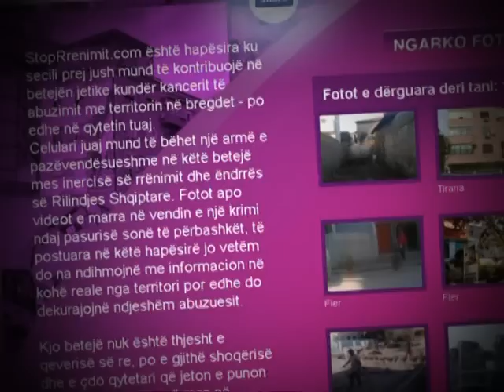RREZOHET GODINA 7 KATESHE INUK DHE FORCAT E XHENJOS RREZOJNE NDERTESEN PA LEJE LAJM